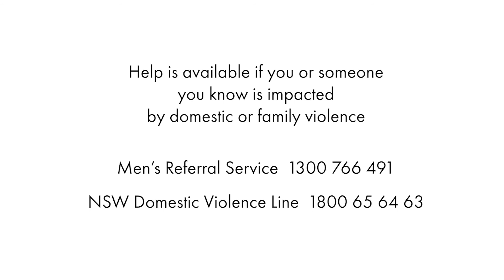Luke Carroll "We're Better Than That" - Sydney men take a stand against domestic violence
MEN TAKE A STAND AGAINST DOMESTIC VIOLENCE IN NEW VIDEO CAMPAIGN “WE’RE BETTER THAN THAT”

Actor Luke Carroll and several other well-known Sydney men have lent their voices to new video campaign, “We’re Better Than That,” aiming to target domestic violence.

The videos, funded by the Central and Eastern Sydney Primary Health Network and created in partnership with Randwick, Waverley, Woollahra and Bayside Councils, promote respect and healthy relationships, and encourage men to be active bystanders when they witness behaviour that condones and contributes to violence in our communities.

If you or someone you know is affected by domestic violence, help is available. You can call NSW DV Line on 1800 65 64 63 or the Men’s Referral service on 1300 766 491.